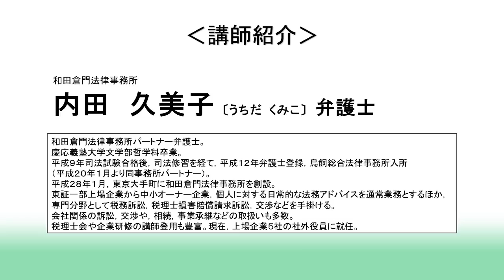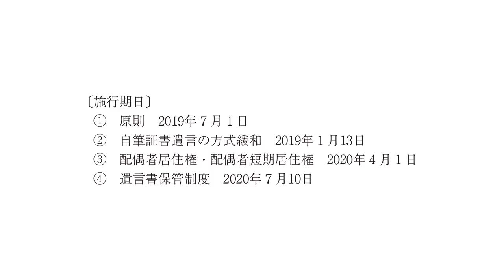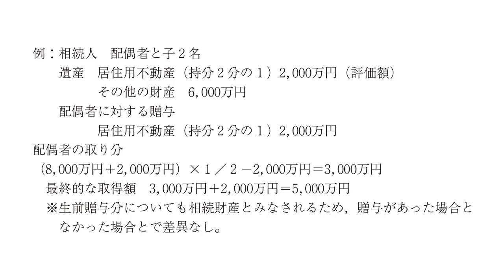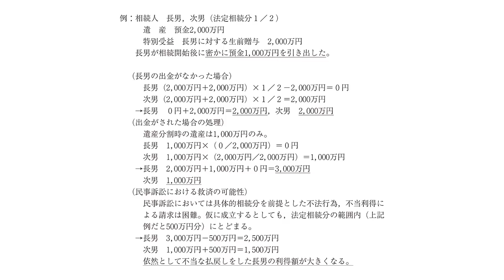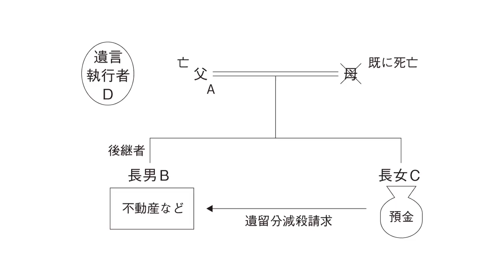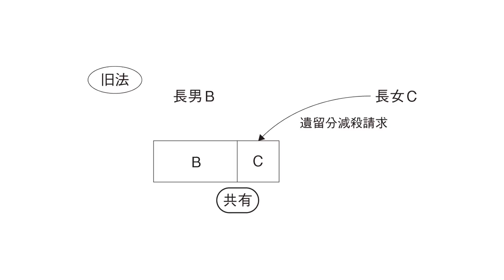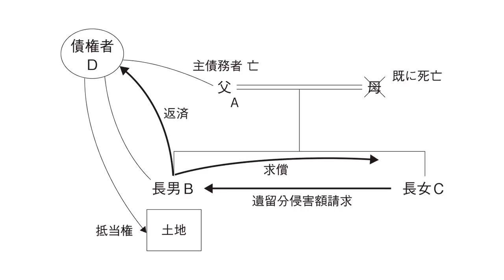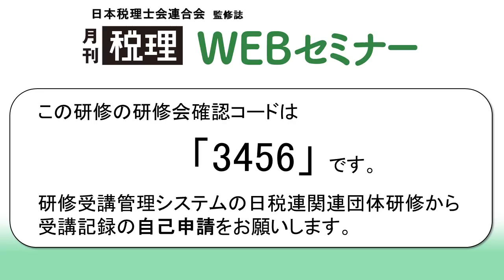「月刊 税理」WEBセミナー【税理士のための 改正相続法の実務ポイント】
■■使用テキスト■■　「月刊 税理」2019年7月号　別冊付録「税理士のための　改正相続法の実務ポイント」

―――テキスト目次―――
Ⅰ　改正の経緯・趣旨と概要
（1）配偶者の居住権を保護するための方策
（2）遺産分割等に関する見直し
（3）遺言制度に関する見直し
（4）遺留分制度に関する見直し
（5）相続の効力等に関する見直し
（6）相続人以外の者の貢献を保護するための方策
Ⅱ　配偶者の居住権を保護するための方策
１ 配偶者の居住権を長期的に保護するための方策（配偶者居住権）
（1）見直しのポイント
（2）現行制度
（3）制度導入のメリット
２ 配偶者の居住権を短期的に保護するための方策（配偶者短期居住権）
（2）現行制度
Ⅲ　遺産分割に関する見直し
１ 配偶者保護のための方策
（2）現行制度
２ 仮払制度等の創設
（2）現行制度
３ 一部分割（民９０７）
４ 遺産分割前に遺産に属する財産を処分した場合の遺産の範囲
（2）現行制度
（4）要件（民９０６の２）
Ⅳ　遺言制度に関する見直し
１ 自筆証書遺言の方式緩和
（2）現行制度
２ 自筆証書遺言の保管制度の創設
（1）自筆証書遺言に係る現状と課題
（2）法務局における自筆証書遺言に係る遺言書の保管制度の創設（遺言書保管法）
３ 遺言執行者の権限の明確化等
（1）一般的な権限
（2）個別の類型における権限
（3）遺言執行者の復任権（民１０１６）
Ⅴ　遺留分制度に関する見直し
１ 遺留分減殺請求権の効力及び法的性質の見直し
（2）現行制度
（4）受遺者・受贈者の負担額（民１０４７①）
２ 遺留分の算定方法の見直し
（1）遺留分を算定するための財産の価額
（2）遺産分割の対象となる財産がある場合に関する規律（民１０４６②）
３ 遺留分侵害額の算定における債務の取扱い
Ⅵ　相続の効力等に関する見直し
１ 共同相続における権利の承継の対抗要件
（2）現行制度
２ 相続分の指定がある場合の債権者の権利の行使
Ⅶ　相続人以外の者の貢献を考慮するための方策
（2）現行制度
（4）権利行使手続（民１０５０）
（5）課税関係（平成３１年度税制改正大綱）

解説：弁護士　内田久美子

「月刊 税理」WEBセミナーが

日本税理士協同組合連合会後援 会則研修

になりました！詳しくは下記URLをチェック！